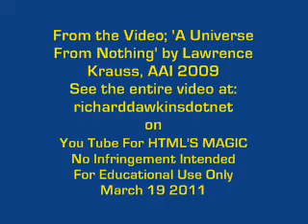Stars do not live so they cannot die. Stars only change into something else .wmv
I object to theorists using the word "life" and "death" interchangeably with cosmic phenomena and using it to justify religion or atheism   and relating cosmic phenomena directly with human existence and personal experiences or religious philosophy is not science.

Embedded for  HTML'S MAGIC 'Extreme Cold: Beyond Absolute Zero'